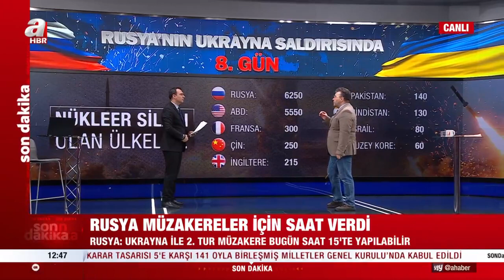Batı ittifakı genişleyecek mi? Rusya savaşta nükleer silah kullanacak mı? | A Haber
Rusya ve Ukrayna arasındaki savaş sürerken müzakereler için Sergey Lavrov krize çözüm üretileceğinden şüphesinin olmadığını ifade etti. Bu sırada nükleer silahlarla ilgili de önemli açıklamalar yaptı. Lavrov Batı’nın zihnin de bunun olduğunu söyledi. Peki Batı ittifakı genişlerse ne olur? Barı-Rusya restleşmesi yeni bir dünya savaşın habercisi mi? Nükleer savaş çıkacak mı? Rusya nükleer silah kullanacak mı? Gelişmeleri Bahçeşehir Üniversitesi Öğretim Üyesi Abdullah Ağar değerlendirdi.